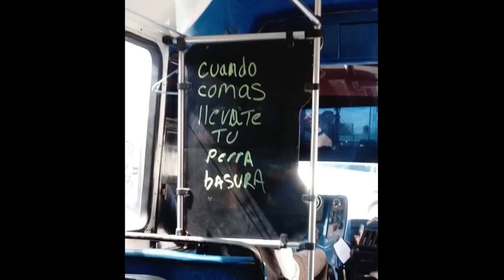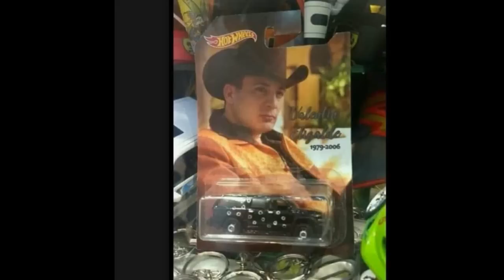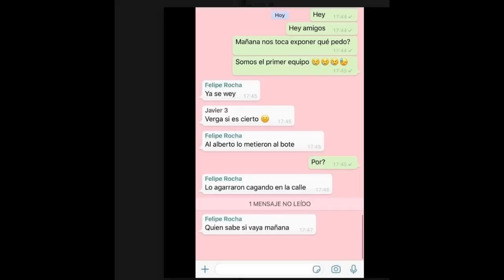COSAS QUE SOLO PASAN EN MEXICO